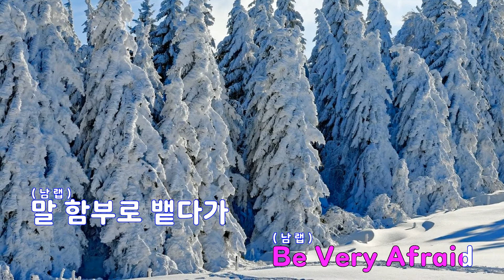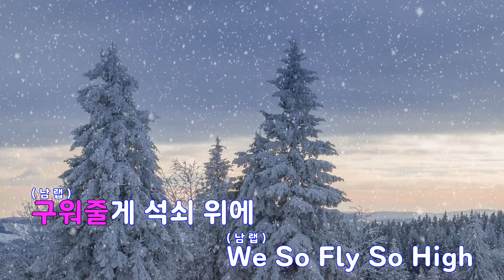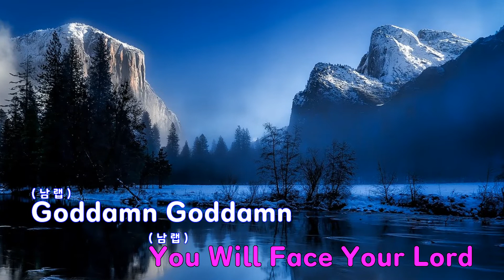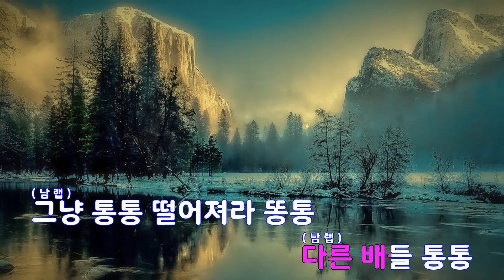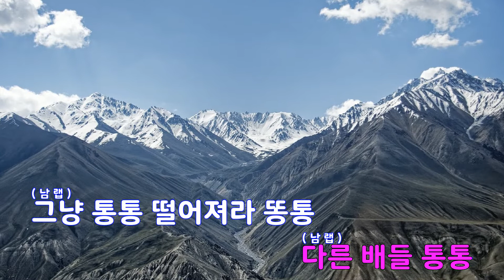[은성 반주기] 거북선Remix(리메이크) - 팔로알토.지투.비프리.오케이션.지코(Block B)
거북선Remix(리메이크) - 팔로알토.지투.비프리.오케이션.지코(Block B)
작사 ː ZICOOKASIAN.G2.PALOALTO.B-FREE, 작곡 ː ZICO